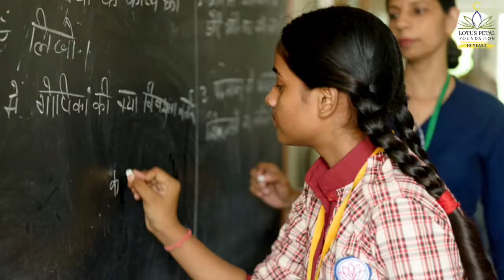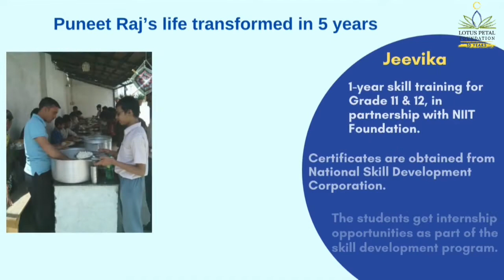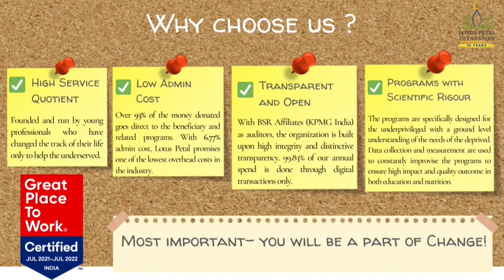10 Years of Lotus Petal | Journey of Lotus Petal Foundation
Lotus Petal Foundation completes 10 years!

What started as a community-support non-profit with the savings of a working professional is now a flourishing non-profit working with multiple programs in the areas of education, nutrition, and livelihood, creating high-impact interventions for the child and his/her community.

With the good wishes of multiple donors spread across the globe and the support of corporates, Lotus Petal has 1000+ students, remote learning facilities and more than 100 employees managing the smooth running of the programs.

Our latest initiative is the education campus in Dhunela that will welcome its first batch of students in April 2022.

The governance structure has a 7-member Governing Body with 3 Trustees one of whom is full time working voluntarily as Managing Trustee. There is a full time CTO handling the overall academics and daily operations.

1. VidyanandaSchool :. Vidyananda School is a regular school program that runs classes at age appropriate levels from KG to Grade 12. Here we believe in nourishing the roots through a strong primary and basic education. The primarycurriculum is as prescribed by NCERT.
2. Pratisthan Learning Center :Pratishthan Learning Center is for those students who have fractured education, enables them to complete from Grade 6th to Grade 10th in 3 years, so that they can complete their 10th Grade in the right age.
3. AarogyaWellness :Aarogya Wellness is a healthcare program that provides free food & medical access to students. We have twice a week free OPD that takes care of primary/secondary healthcare and invasive surgeries. Over 6000 cases have been treated so far, including 2 heart surgeries.
4. Jeevika :Jeevika is the In-House Skill Development Program which provides skilling opportunities for wide base of educational levels. The courses involved in Jeevika are- Banking & Financial Services, Electronics & IT hardware industry, Healthcare Services, IT &ITes, Transportation and Logistics, Retail, Telecommunications and Tourism & Hospitality.
5. Sahyog :Sahyog is an outreach program that provides infrastructure development & academic support to government schools and other non- profit schools. So far one government school with 110 students has been benefited.

Become a helping hand for our children and be a part of us by Volunteering, Sponsoring a child and Sponsoring a meal